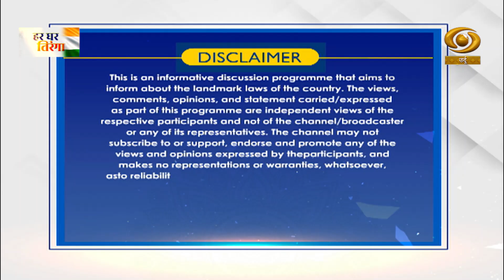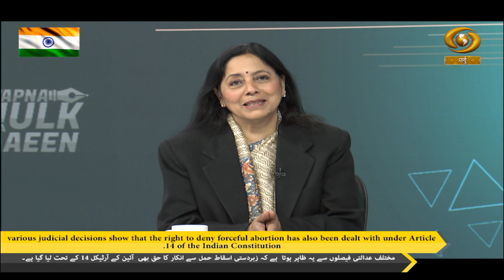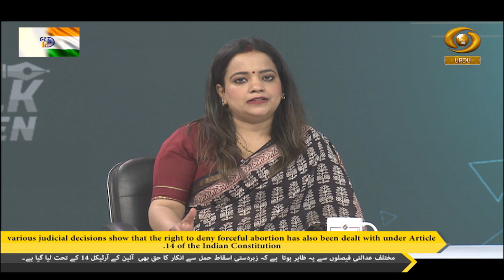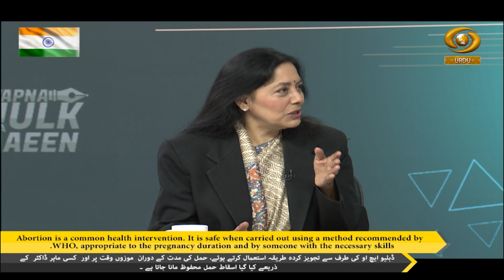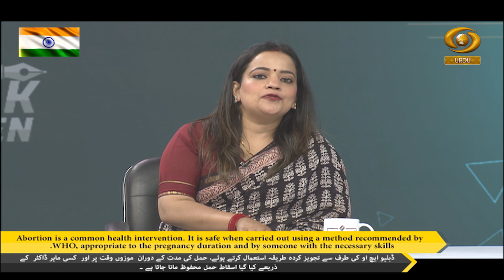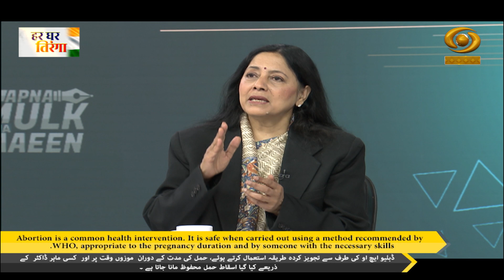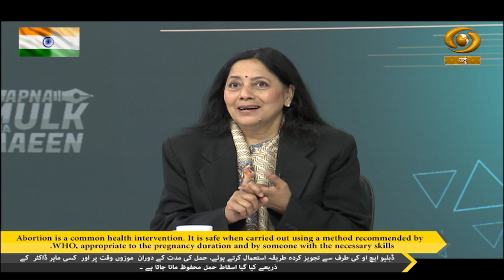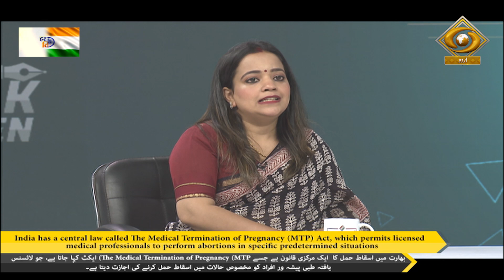Apna Mulk Apna Aaeen | अपना मुल्क अपना आईन | MTP Amendment Act, 2021 | DD Urdu | August 12, 2024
Apna Mulk Apna Aaeen | MTP Amendment Act, 2021 | August 02, 2024

TOPIC: MTP Amendment Act, 2021